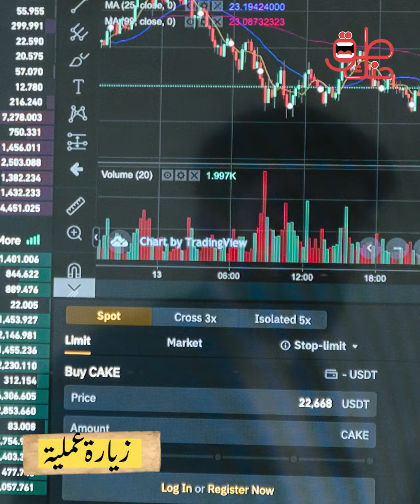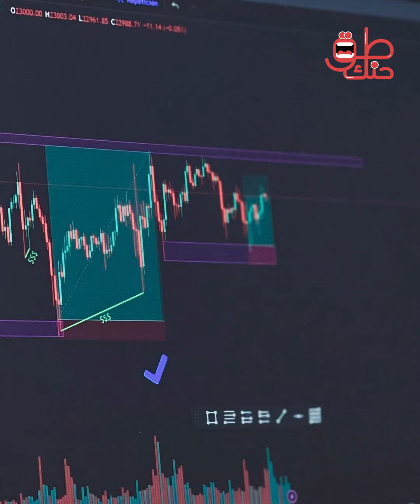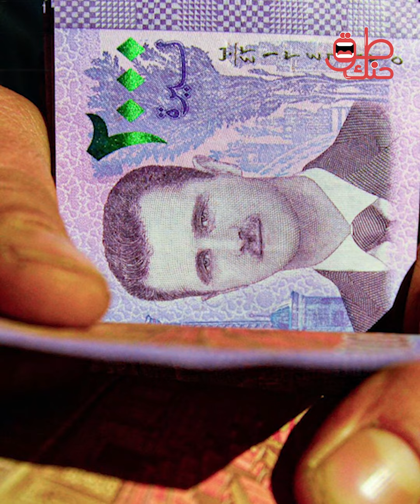نهضة غير مسبوقة..مصادر تكشف عن خارطة اقتصادية ستطبق في سوريا.. مليارات الدولارات ستدخل خزينة الدولة!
خبراء الاقتصاد في سوريا، أكدوا مؤخرا على أن الفريق الاقتصادي الجديد الذي سيتسلم دفة الاقتصاد السوري يعمل حاليا على إنجاز خارطة اقتصاد جديدة من المتوقع أن تحدث نقلة نوعية في الاقتصاد السوري في حال تطبيقها